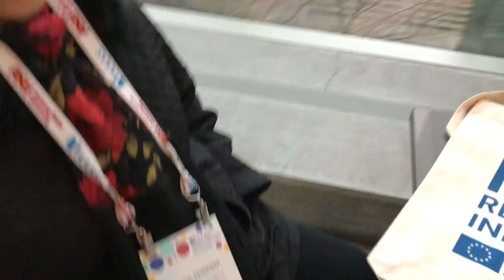IMG 2296 Aruna & Hari Sharma at Washington State Convention Ctr 186 AAAS mtg Seattle WA Feb 13, 2020